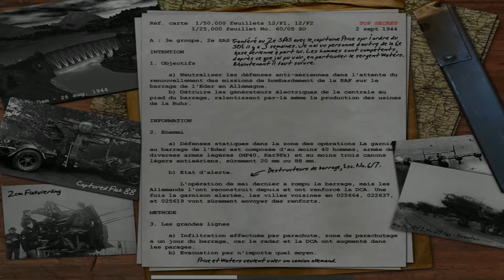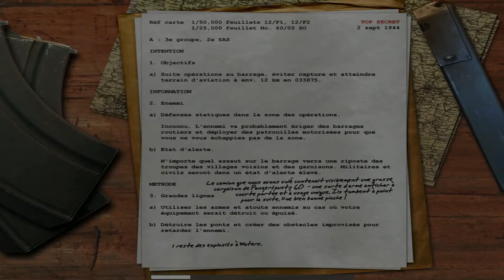Call of Duty #6 || Le barrage